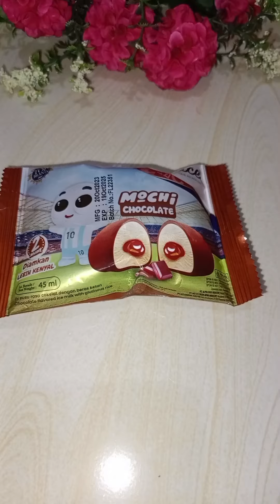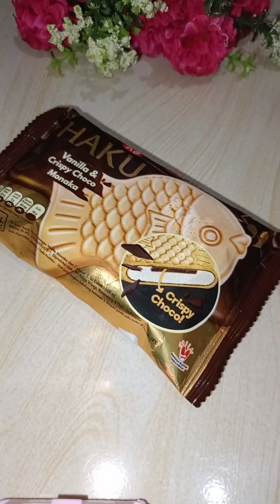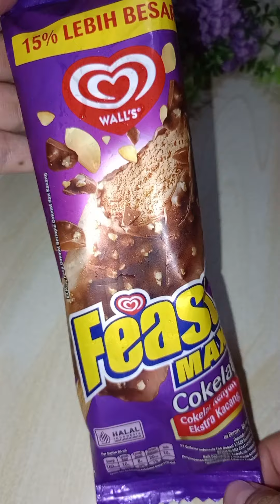kumpulan vidio short mukbang es krim 🤤🤤